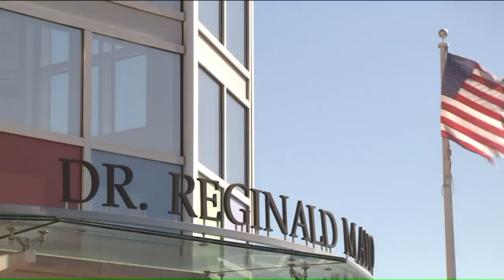School lunches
No description.